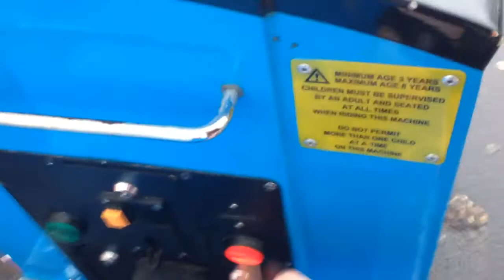Thomas at Tesco Gloucester - Kiddie ride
Kiddie ride